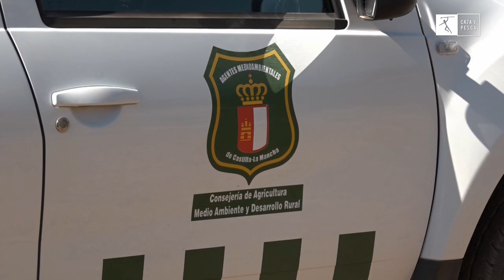HUNTING RABBIT IN VILLAHERMOSA, CIUDAD REAL.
The famous breeder of hunting dogs, Jose Cordero and Jose Antonio de podencos the Verdiales, gathered in the Campo de Montiel farms to test the different breeds of dogs. All this was recorded and aired on the channel of Caza y Pesca TV.
The appointment was in the month of August, under high temperatures during the period of descaste of rabbits with dogs for damage to agriculture in mid-season on hunting farms in Villahermosa in Ciudad Real.